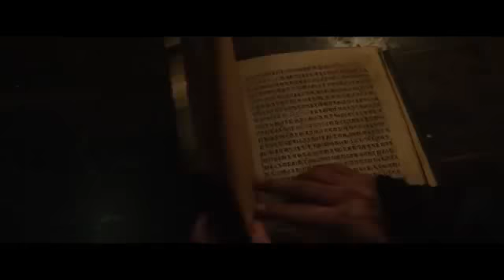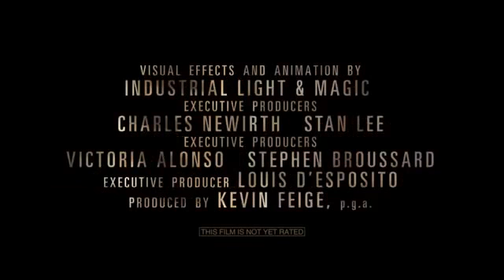Top 10 Movies 2016 The Best Movies 2016 HD